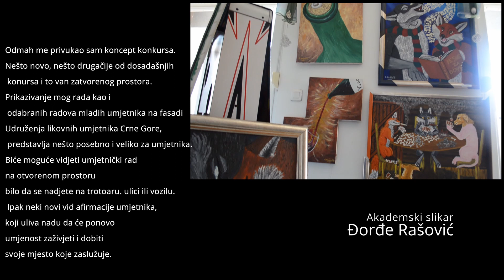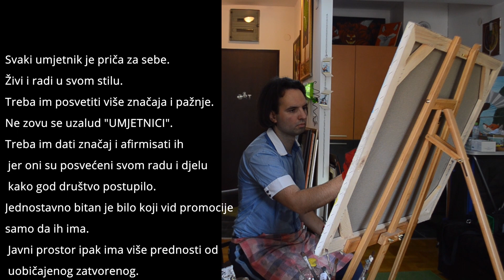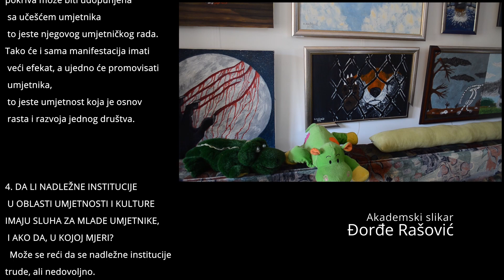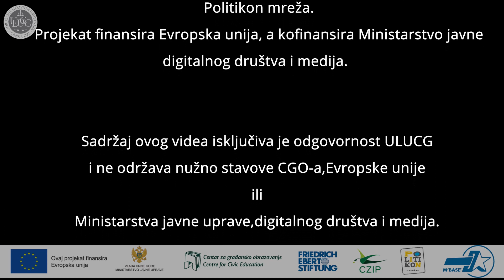Vidim umjetnika! Slutim bolje društvo/ Đorđe Rašović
Ovaj video je kreiran u okviru projekta "Vidim umjetnika! Slutim bolje društvo" koji realizuje Udruženje likovnih umjetnika Crne Gore a koji je podržan kroz program :
 „OCD u Crnoj Gori – od osnovnih usluga do oblikovanja politika – M’BASE“  koji sprovode Centar za građansko obrazovanje (CGO), Friedrich-Ebert-Stiftung(FES), Centar za zaštitu i proučavanje ptica Crne Gore (CZIP), Politikon mreža.
Projekat finansira Evropska unija, a kofinansira Ministarstvo javne uprave,
digitalnog društva i medija.

Sadržaj ovog videa isključiva je odgovornost ULUCG i ne održava nužno stavove CGO-a,Evropske unije ili Ministarstva javne uprave,digitalnog društva i medija.